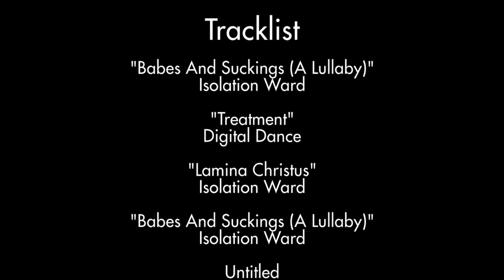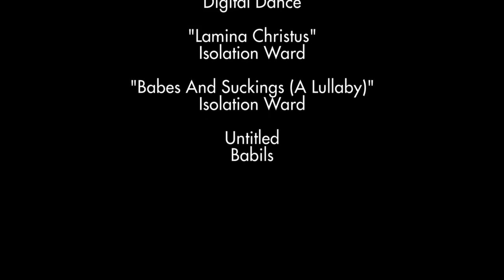Belgium Underground : interview of Etienne Vernaeve (English subtitles)